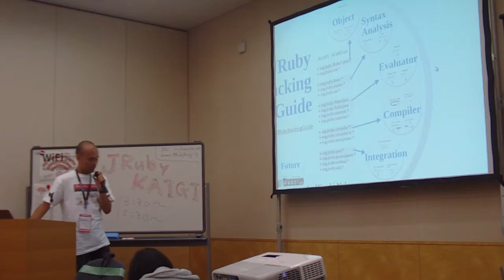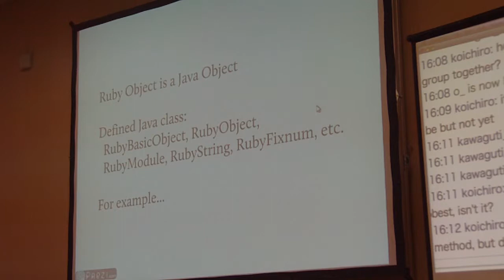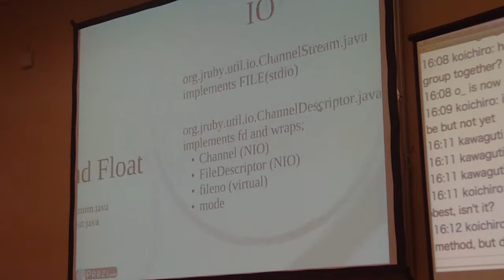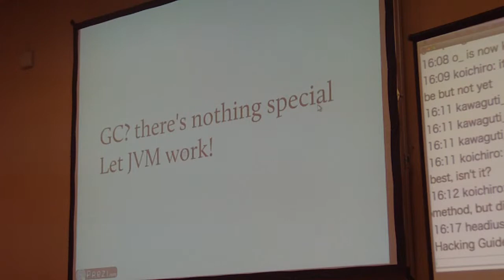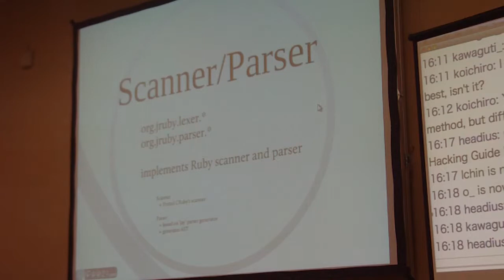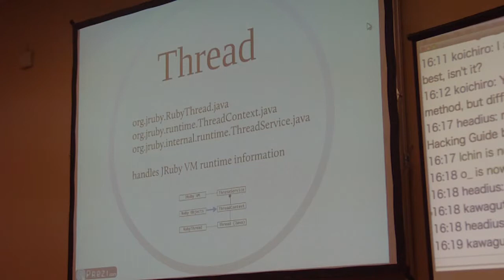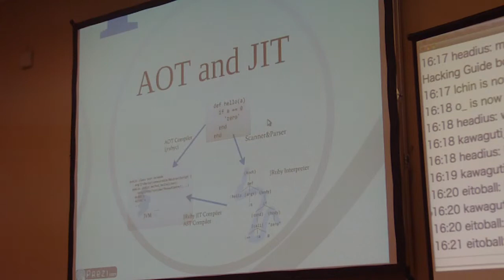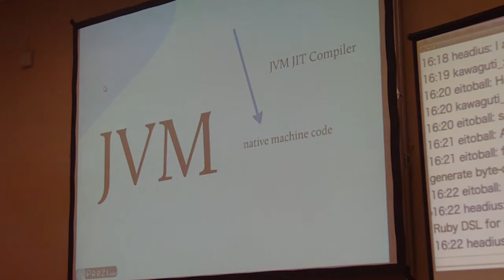JRubyソースコード解説 (1 of 3)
Hiroshi NAKAMURA @nahi

目的: JRubyソースコードのどこに何があるかを示し、それらがいつどのように協調して振る舞うかをお見せし、最後に実例を使ってJRubyのハックおよびトラブルシュートを行います。